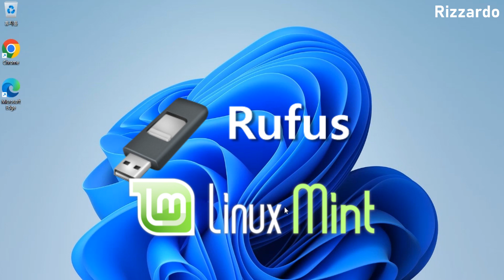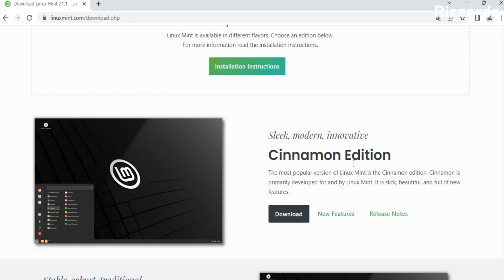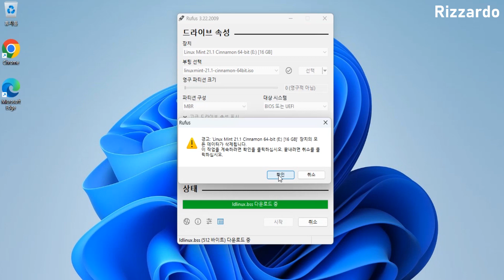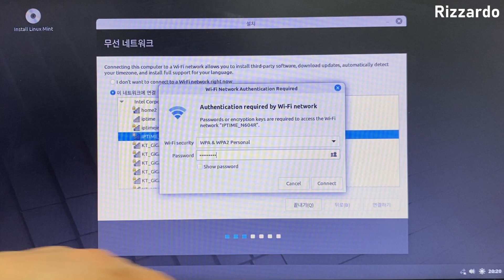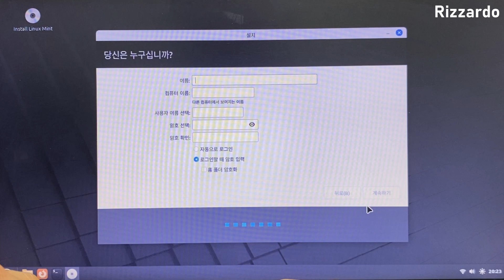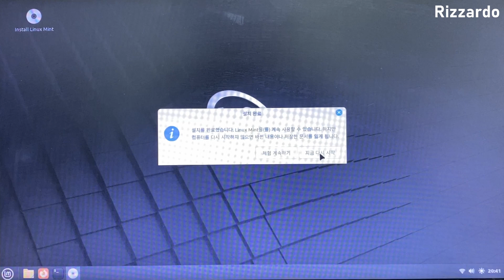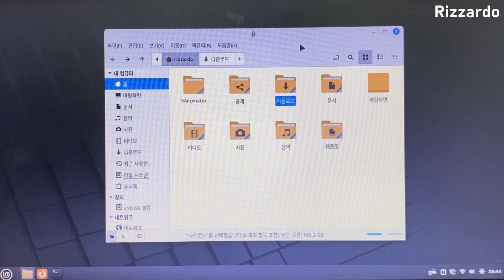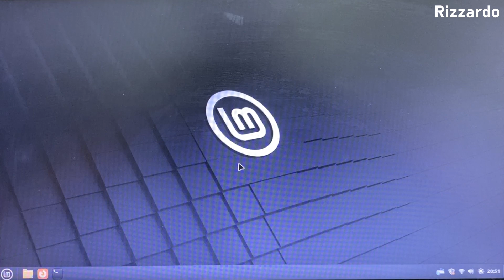Windows 11에 Linux Mint설치하기_듀얼부팅설정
마이크로소프트사의 최신 제품인 Windows 11 운영체제가 설치되어 있는 구형 노트북에 리눅스 민트버전 중 Cinnamon Edition을 설치하여 듀얼 부팅 설정하는 방법의 영상입니다.
리눅스는 Windows 운영체제보다 가벼워 구형 컴퓨터에서 사용하기에 적합한 것으로 알려져 있습니다.
다만 Windows 운영체제보다 사용할 수 있는 프로그램이 제한적이며 호환성이 떨어지는 것이 단점이지만 예전 버전에 비해 상당한 업그레이드가 되어 기본적인 목적으로 사용하기에는 나무랄 데 없는 운영체제라 할 수 있습니다.